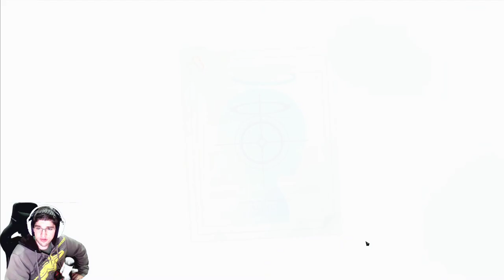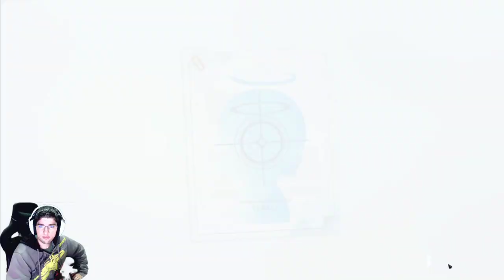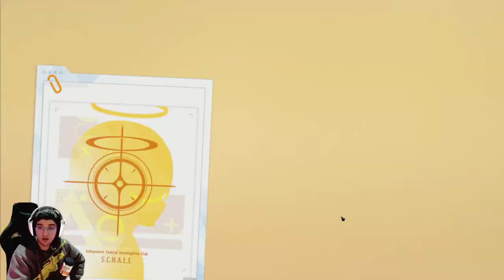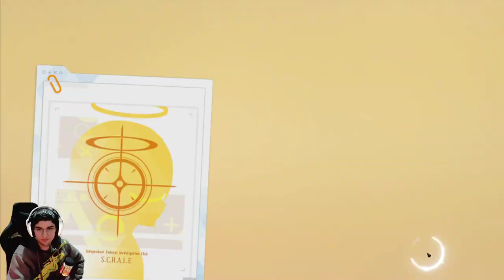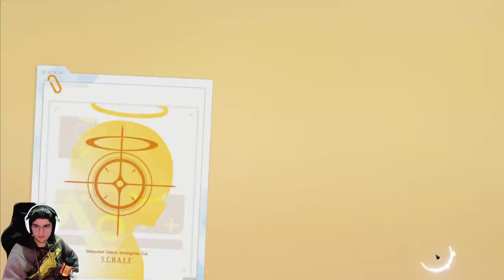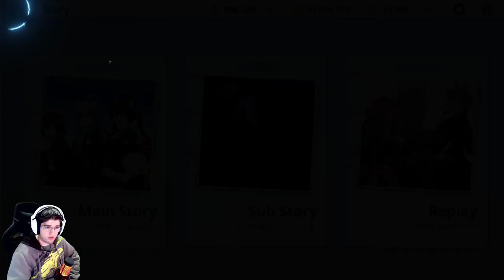Blue Archive | Incredible S. Hoshino summons!!!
Incredibly lucky SHoshino summons!